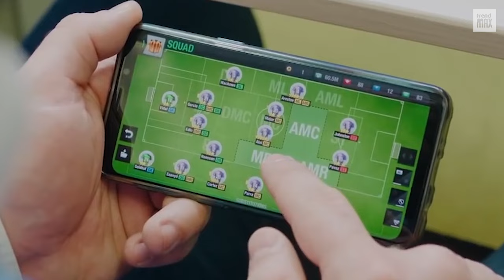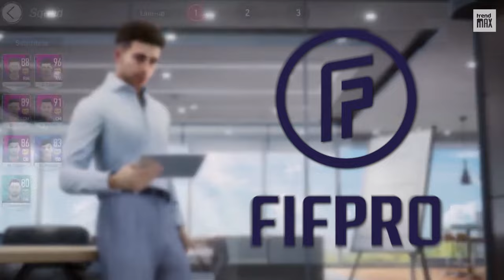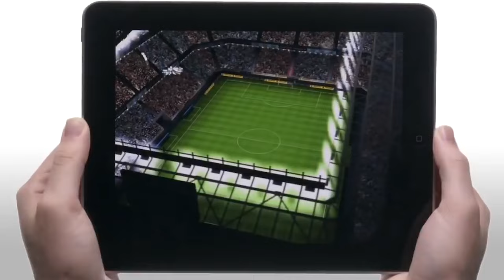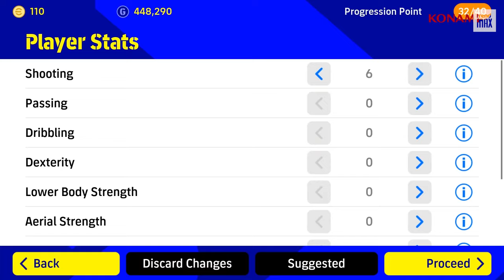TOP 10 BEST SOCCER GAMES (2022 - 2023)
Looking for the best soccer games of the moment? In this video, we take a look at some of the hottest and most exciting soccer games available right now. Whether you're a fan of FIFA or PES, we've got you covered. So sit back and enjoy some of the best soccer gaming action out there!

Here is the list:

-FIFA 22
-Dream League Soccer 2022
-eFootball PES
-Real Football
-Football, Tactics & Glory
-Vive le Football
-Score! Hero
-Top Eleven: Be a Football Manager
-Captain Tsubasa: Dream Team
-Champion of the Fields